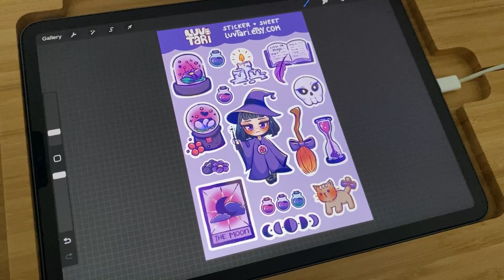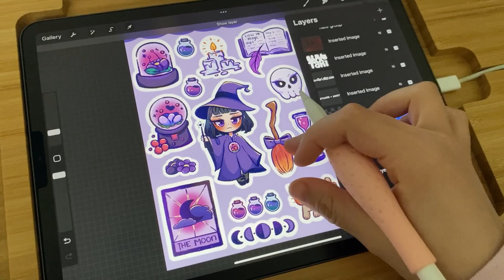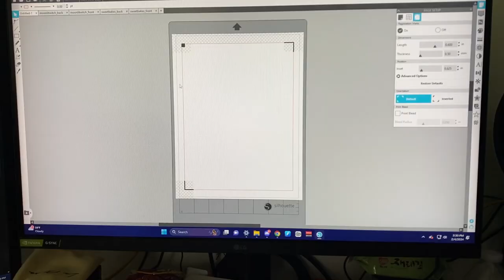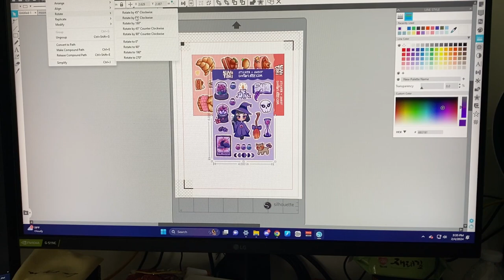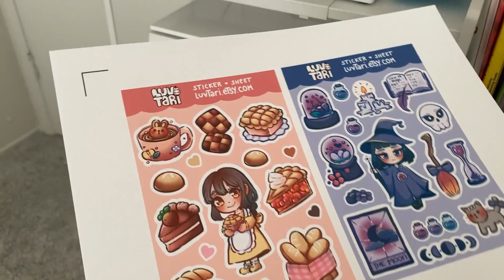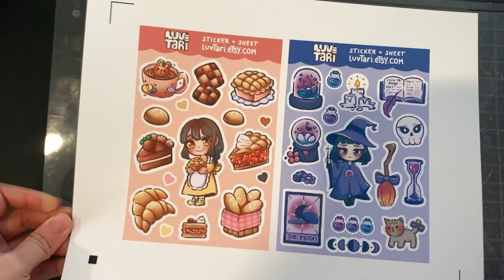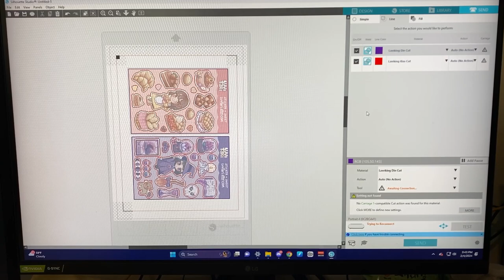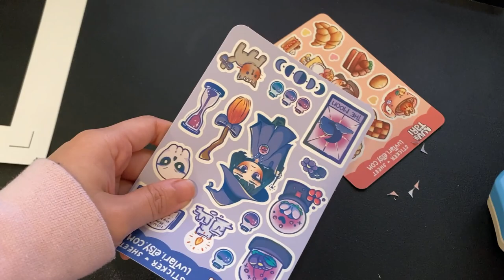studio vlog | how i make my sticker sheets 🌸✨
hello~! ღ

i'm currently having a 20% off sale on all my stickers on my etsy shop. please check it out and let me know if you'd like your order to be filmed!

❣ all the materials that i use:

what i use to make stickers:
sticker paper
cutting machine
corner rounder
printer - canon pixma ts6320 (discontinued)
similar printer

what i use to draw:
apple pencil
iPad stand
drawing tablet